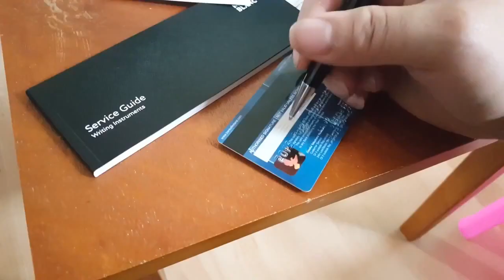Montblanc Meisterstück Classique Ballpoint Pen Lufthansa Group.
As 100 Years Celebration of the Lufthansa Crane. Luthansa gave us the choise to choose a Present as a reward for our services. This was a great choice.